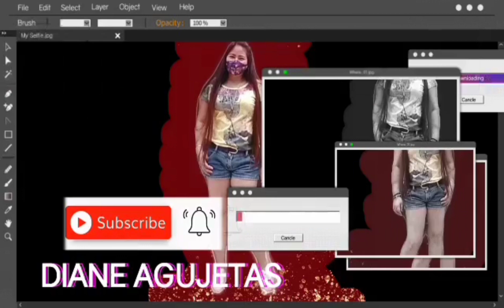SENTOSA COVE Singapore